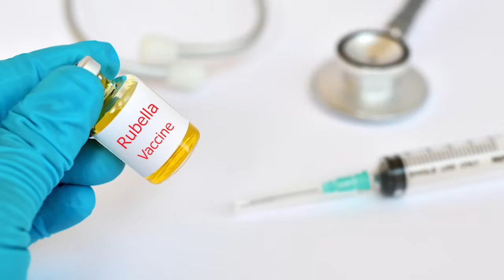Planning for Pregnancy? Important thing you need to do | Dr. Silpahasa Samalla | Best gynecologist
This channel educates women regarding health and wellness, pregnancy, delivery, and gynecology issues. This is a Telugu channel by a gynecologist.

Remember, your health is your greatest wealth, and with my guidance, you're one step closer to Breast Cancer awareness in the future.

Dr. Silpa will be your friend and guide in your journey towards health. We will talk about gynecology, women's health, pregnancy, health in Corona and COVID-19 times, Yoga at home, fitness, diet, PCOD,  pregnancy, and much more!

Dr.Silpahasa Samalla
Consultant Obstetrician and Gynaecologist
at Vaatsalyua Hospital, Visakhapatnam